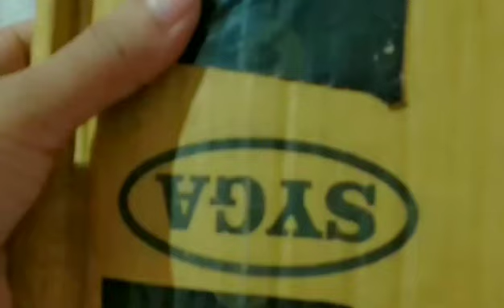today I will Unboxing Crochet set tell me your opinion how's crochet